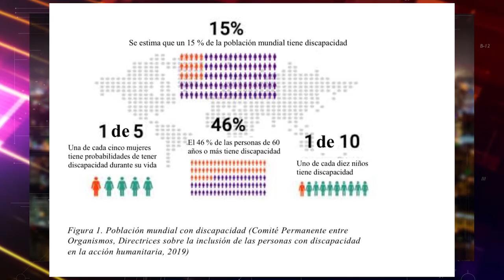FRANCINA HUNGRIA: MAS INTIMO, LO DICE TODO, SE CONFIESA! (LENIS OPINIONES)